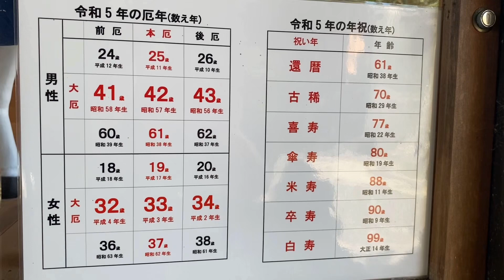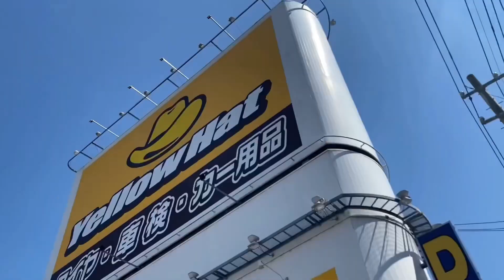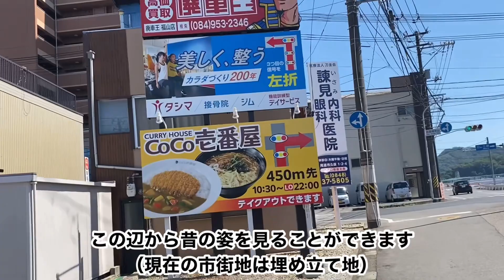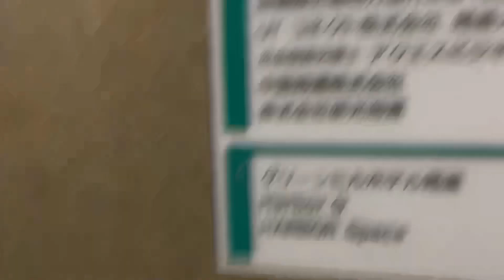新尾道駅から尾道駅まで歩くとどのくらいかかる？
あ〜
さすがにヤバイ暑さだった（やる季節を間違えた）

最後の、大声活動家の集まりは反原発を訴える目的みたいですが、警察が集まり始めたりと明らかに様子が変でした。
（どう見ても広島サミットで大声大行進していた奴らにしか思えない）

撮影日　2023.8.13／9.16 広島県尾道市